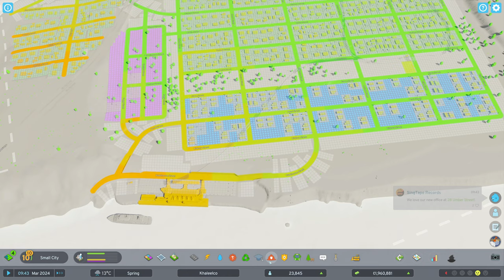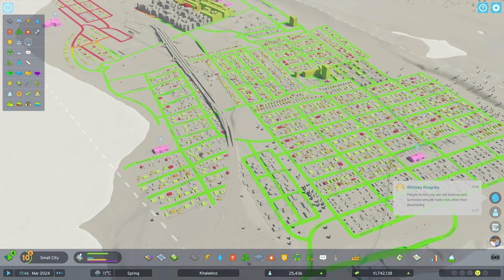سيتي سكاي لاين 2 #6 الجامعة